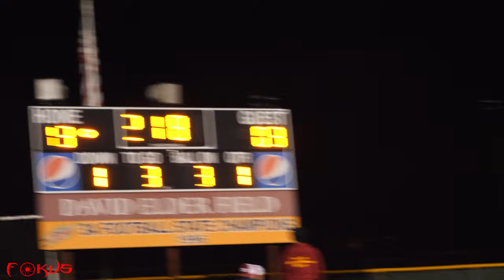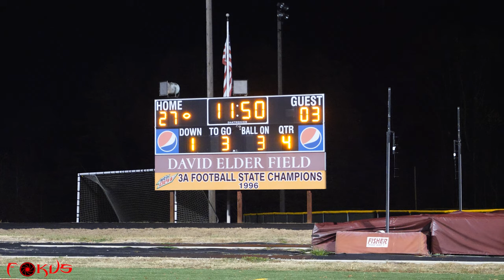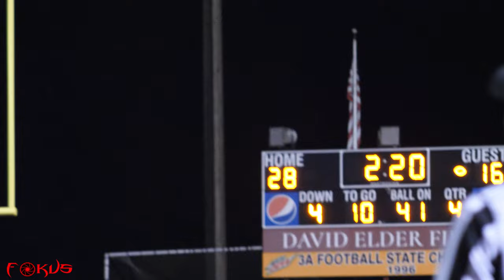NC 3A State Playoffs Round 4. Hickory High Vs. West Henderson. Hickory WINS 28-16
NC 3A State Playoffs Round 4
Hickory High Vs. West Henderson

Location: Hickory, NC

Key Players:
QB - Brady Stober #10
WR - Jamien Little #2
RB - Isaiah Lackey #34
CB, FS - Will Prince #1